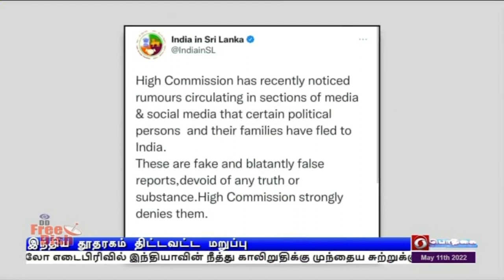இந்திய தூதரகம் திட்டவட்ட மறுப்பு